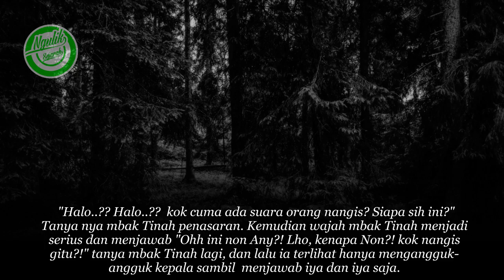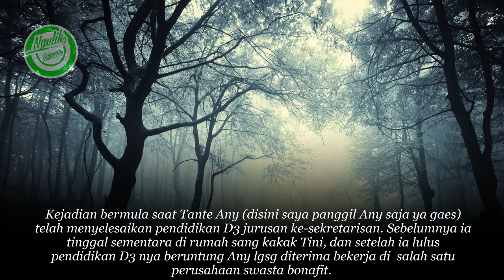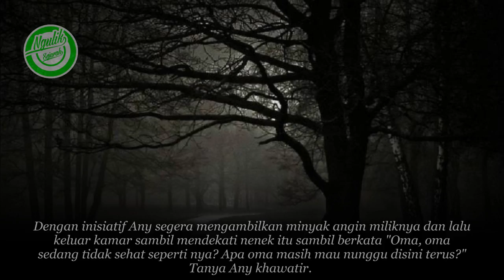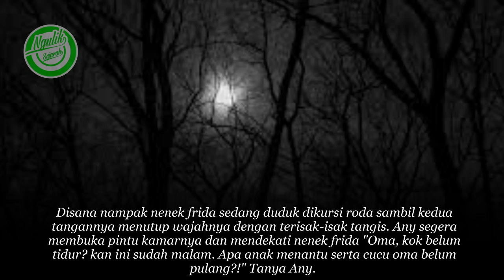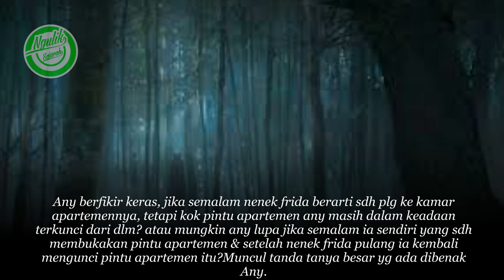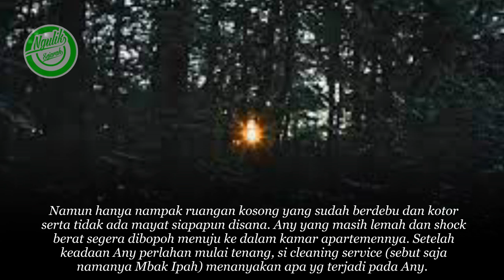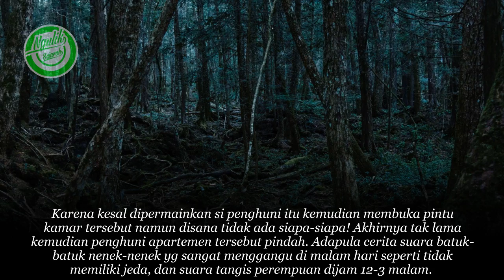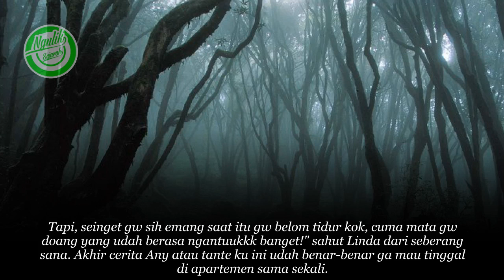ARWAH SATU KELUARGA BUNUH DIRI JADI TETANGGA KAMAR APARTEMEN,By